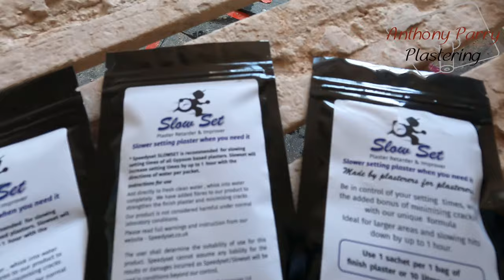SLOWSET first impressions and how to use it.